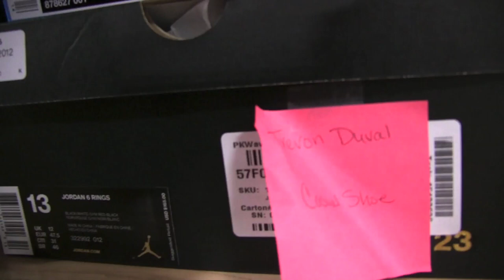Trevon Duval NBA Franchise Player commits to Duke | the Ballislife All American game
Most basketball fans want to know where Trevon Duval will play his college basketball, and now we know where DUKE University. He made the announcement shortly after he left the Ballislife All American game. We can't wait to see him take on Jalek Felton who couldn't make the trip to Long Beach.

Trevon Duval was definitely in his element when he touched down in L.A. for the Ballislife All American Game. We talked about his recruitment, favorite NBA player, and favorite game from this past senior year.

Special Thanks to Ballislife